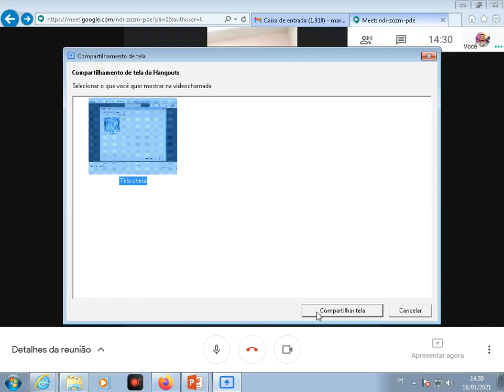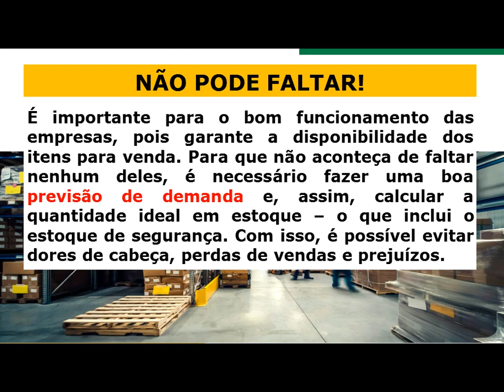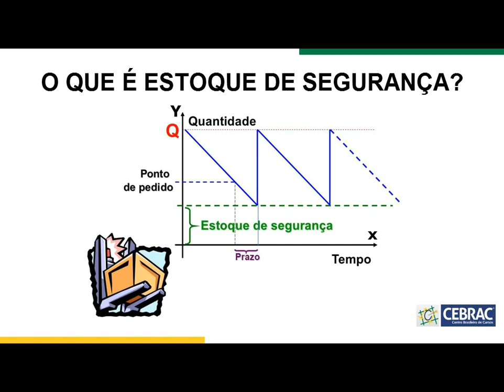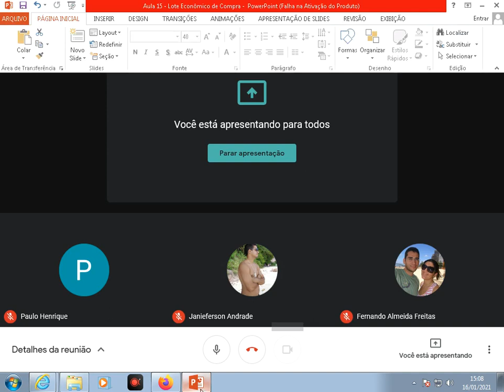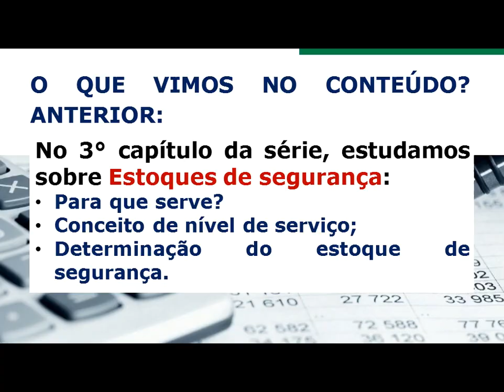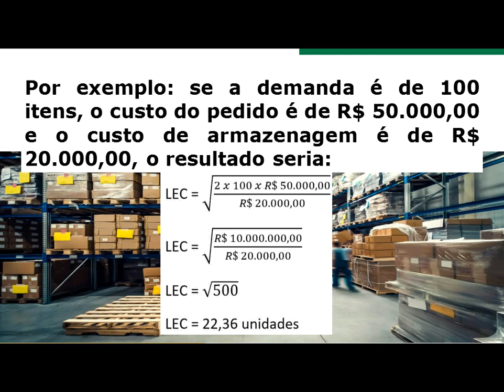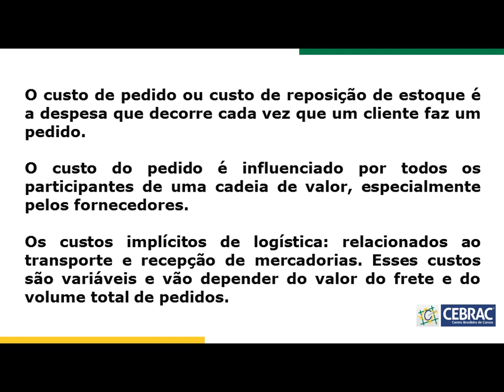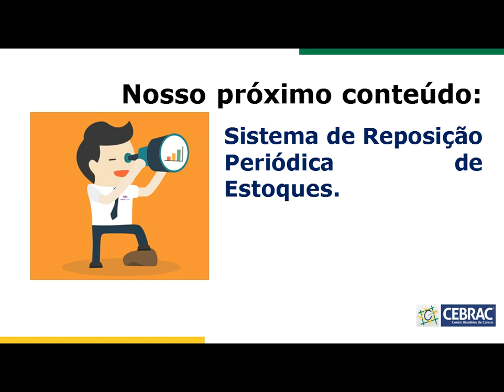Conteúdo Gravado Educador Márcio (20LOG02)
Assunto: E-commerce.

Observação: Antes de assistir ao vídeo visualize o seu material CEBRAC.